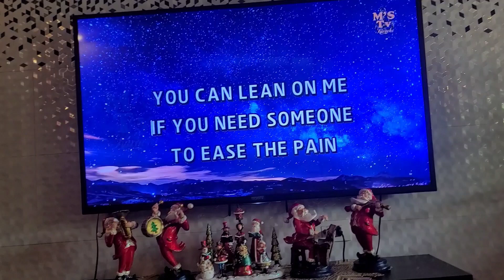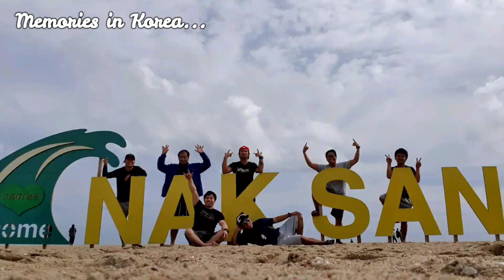Truepa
Sa ibang bansa importante talaga ang pakikisama lalo na sa kapwa Pinoy. Bihira ka lang din makakahanap ng mga totoong kaibigan. Isa sina Albert at Jade sa mga taong nakasama ko sa Korea na  nakasama ko sa mga kalokohan at mga time na kailangan ng karamay sa mga pinagdaanan ko nun. Solid Truepa from Korea to Pinas.